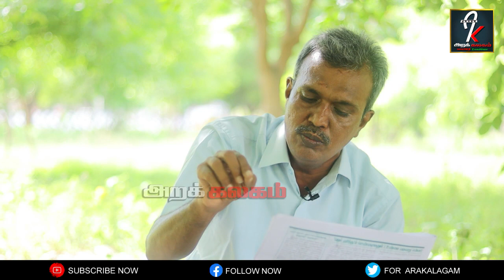காவிரியில் தண்ணீர் தராத போது எங்கடா போனா உங்க பாரதமாதா?DMK VS BJP